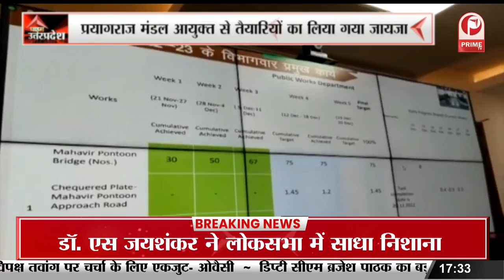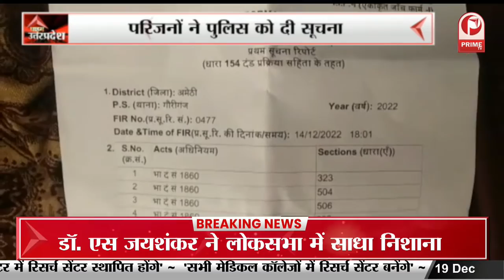Banda : Bharat Jodo Yatra में Congress कार्यकरताओं ने निकाली रैली || Prime Tv